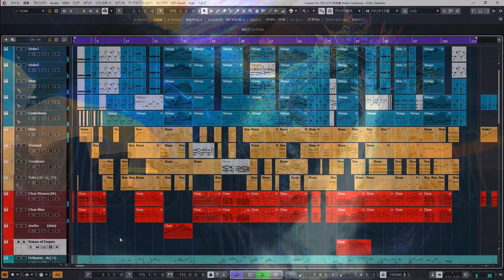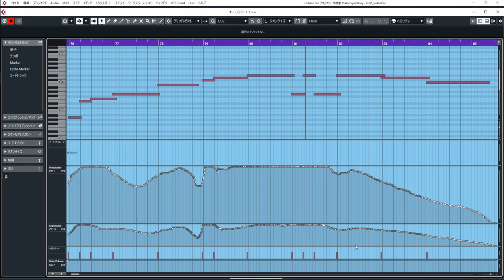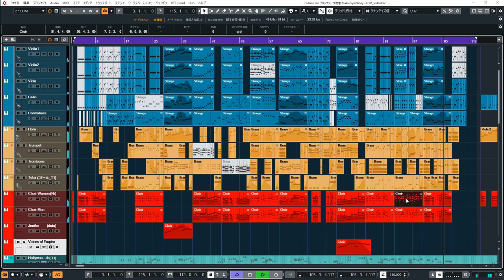Dragon Storm / Epic Orchestral Battle Music (CC-BY)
///Wallpaper by ERA-7, please check out her awesome artworks///